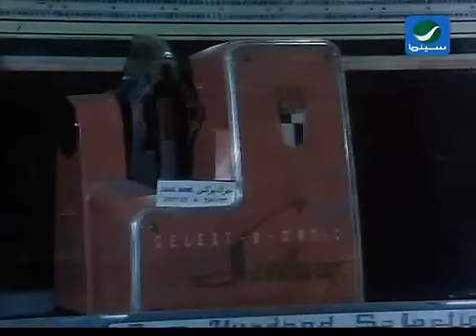LAKTOUB AA OURAK .avi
du film ZAMAN YA HOB